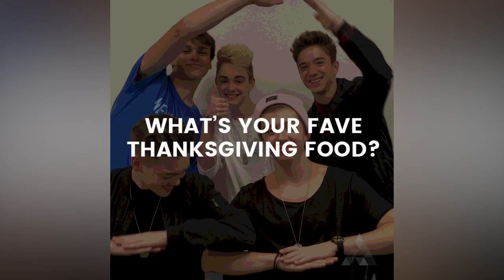Why Don't We Reveal Their Fave Thanksgiving Food | Instant Exclusive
Boy band 'Why Don't We' singers Daniel Seavey, Zach Herron, Corbyn Besson, Jonah Marais & Jack Aver reveal their favorite Thanksgiving foods.

FailArmy is the world's number one source for epic fail videos and hilarious compilations. We're powered by fan submissions and feedback from all around the .

Welcome to RiDGiD STUDiOS, you badass JUGGIES! Hilarious Skits & Crazy Family Videos (And many others.) The name's Jesse Ridgway, don't forget to .

Watch new videos from SMOSH: ▻▻ MONDAYS – SMOSH ANIMATED ▻▻Alt WEDNESDAYS – Every [Blank] Ever / The Big What If ▻▻ FRIDAYS – SMOSH .